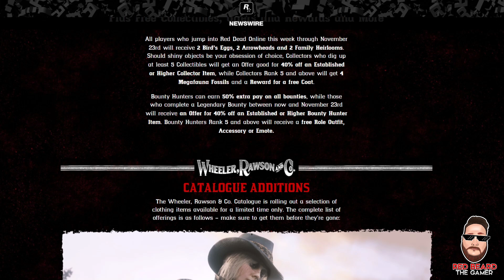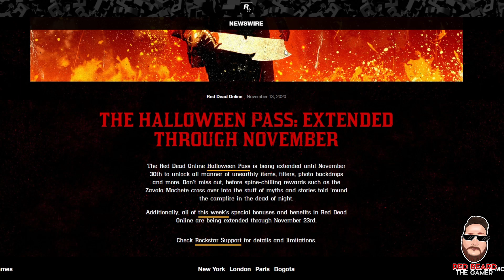WHAT are They Doing in Red Dead Online?